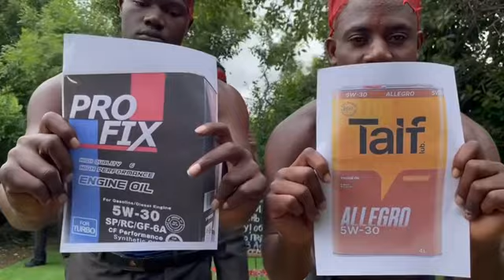Масло Profix: обещаем продавать масла!!! Сакура Ойл!!!